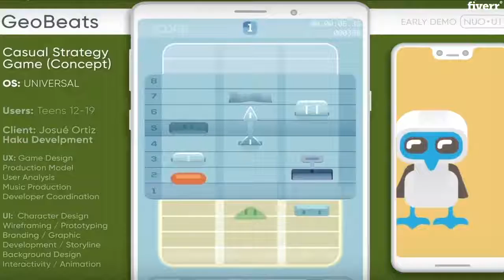Illustrate your animated video - Best Short Video Ads service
Link to this gig:
Illustrate your animated video Special discount
Best cheap Short Video Ads Service
Illustration aMotion Graphics for:
 Openings for TV shows
 Promotional Videos
 Explainer Videos
 Music Videos
 Educational Videos

LinkedIn,Animated,Any